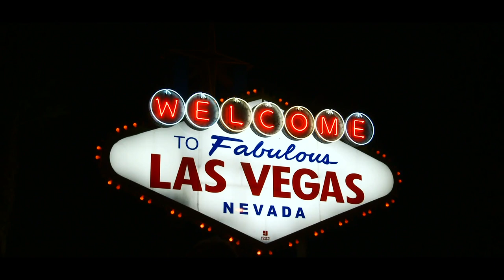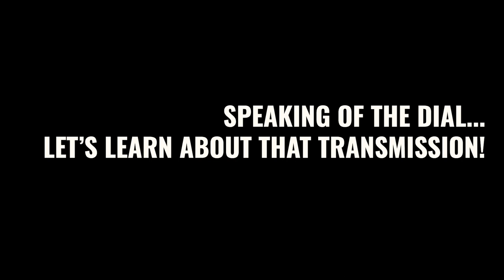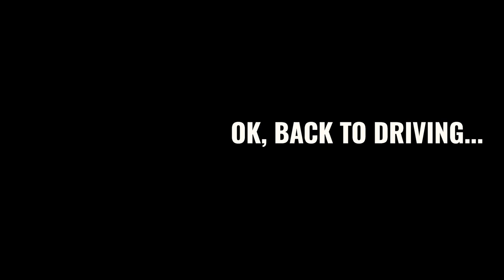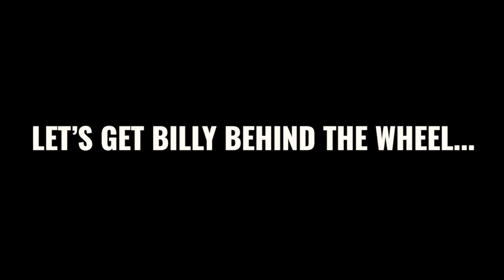2020 Shelby GT500: Ride along & chat with some of the development team!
We go for a test drive & learn about the performance & tech behind the new 2020 Shelby GT500. (Specific time links below)

Jared rides with Billy Johnson from Ford Performance & chats with him (as well as some Tremec guys) about the transmission, tuning & performance of the new 2020 Shelby GT500.

0:05:10 - Inside the booth showing the supercharger, underneath the car & more
0:07:05 - Carbon package overview & exhaust modes
0:09:30 - All about the DCT transmission with the guys from Tremec
0:17:59 - Details about the car with Billy Johnson
0:22:40 - Why carbon fiber wheels?
0:26:30 - Billy Johnson takes the wheel!

We can't wait to get our hands on one & totally beat the snot out of it, as we like to do.